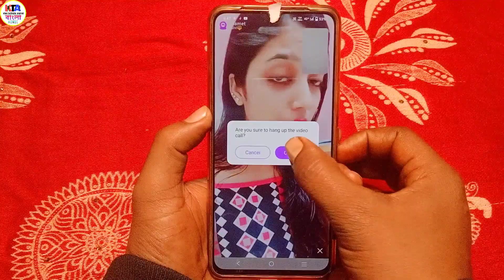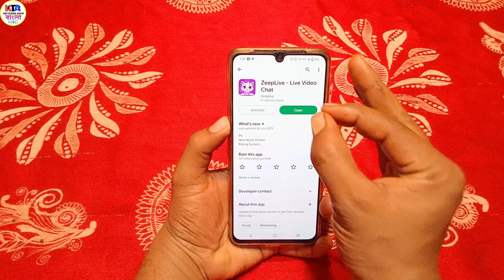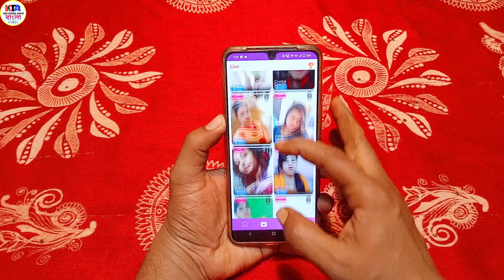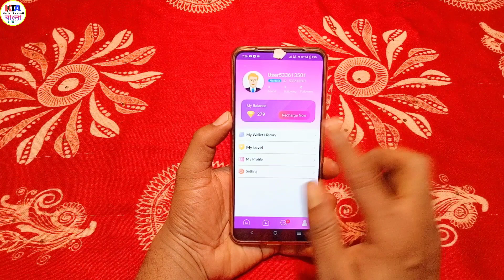Strangers Video Call App Girl No Need Coins || Video chat || By Google Play Store app review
Google Play Store apps reviewed
Best Google Play Store Apps of 2022 Review
Khan technical Android
Google pay store App review 2023
best google play store app review google play store app review google play

2023 google play store app review
2023 model application review
android application review 2023